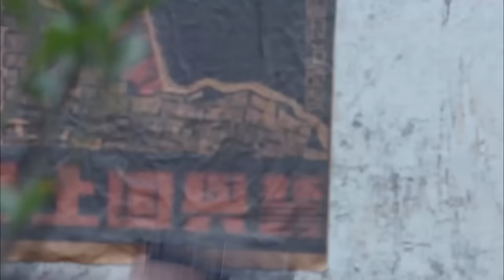抗日电影 ! 日軍追殺村民，怎料半路被抗日高手全部殺死 ⚔️ 抗日 | Kung Fu